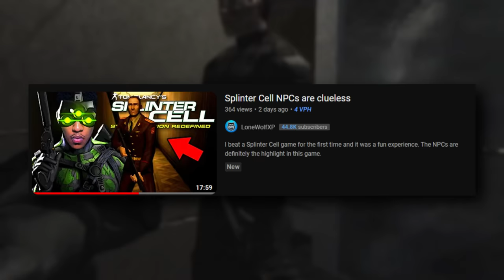GARM + HEIMDALL in NEW GAME PLUS = STRESS! (God of War Ragnarok GMGOW+)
I fight 5 more bosses on Give Me God of War in God of War Ragnarok's New Game Plus! The Garm and Heimdall boss fights were the biggest challenges so far.